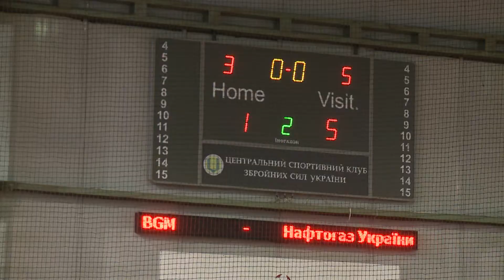30 11 13 BGM Нафтогаз України 1 5